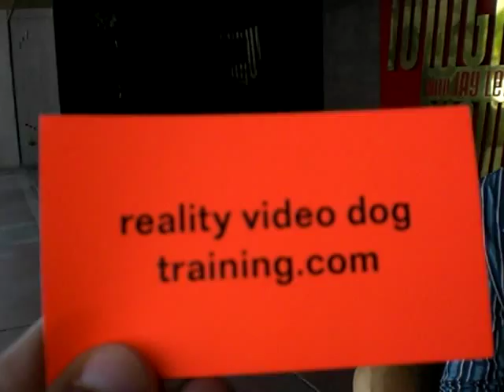Great Dane that does Tricks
GloZell meets Tuff a Great Dane who thinks he is a lap dog